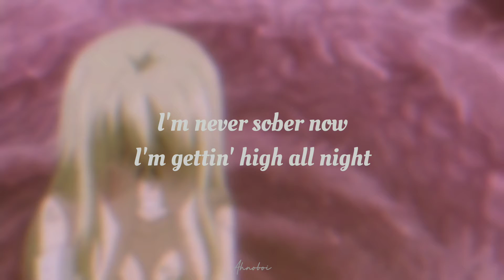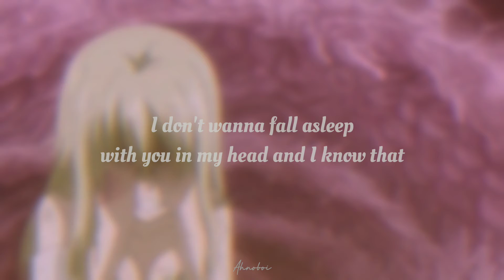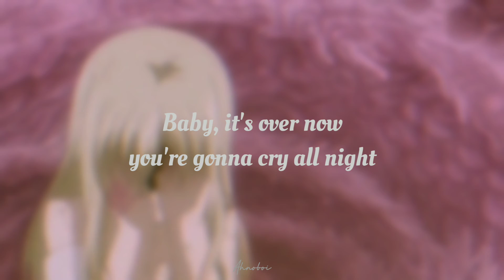lil peep & horse head - regrets